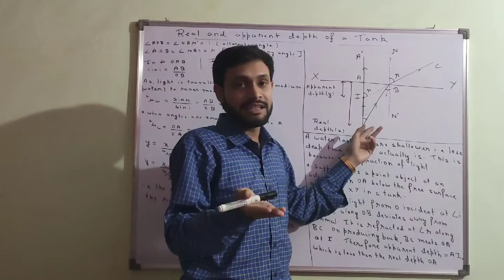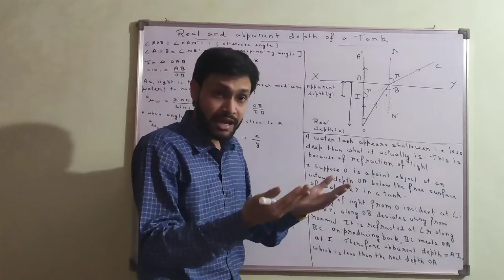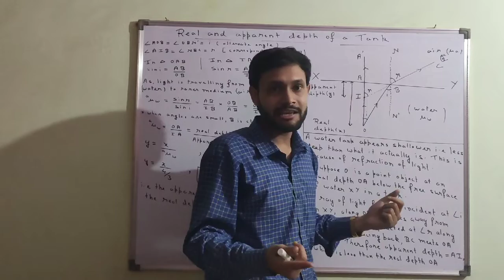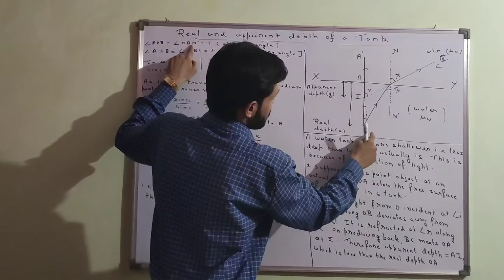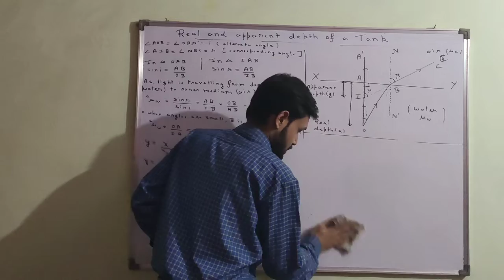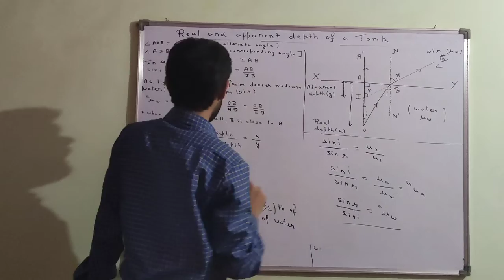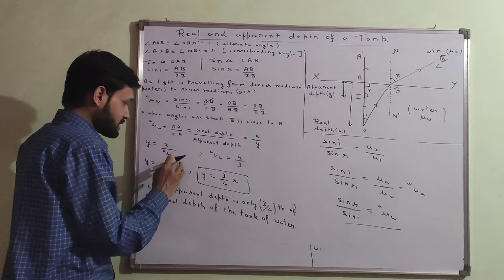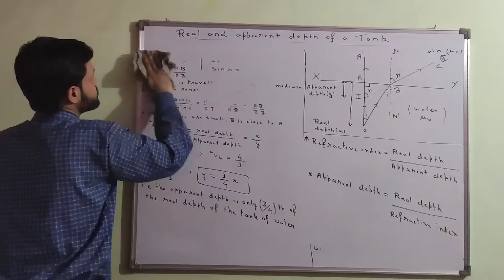Class 12 physics chapter 9 optics (lecture 7) real and apparent depth of a tank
Real and apparent depth of a tank